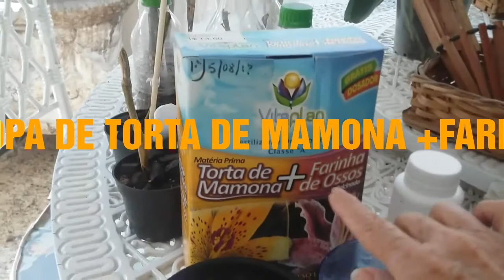ADUBAÇÃO COM NUTRIENTES SECOS PARA AS ORQUÍDEAS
Como preparar um complexo de nutrientes com mistura em pó com liberação prolongada para serem colocados nos vasos de suas orquídeas.